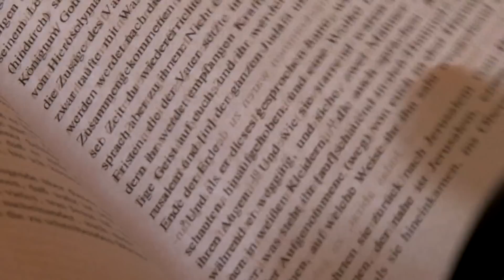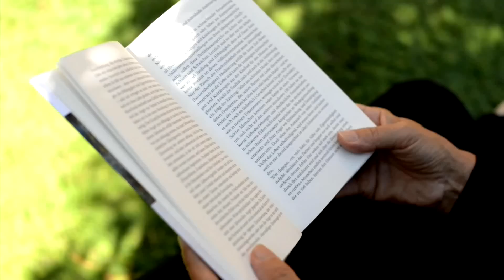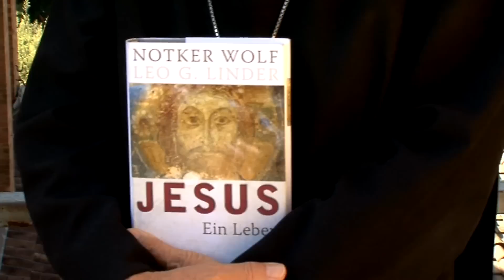Literaturfilm: Autorenporträt Notker Wolf "Jesus. Ein Leben"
Jesus besser kennen lernen. Welche Lebenswirklichkeit scheint eigentlich durch bei den vier Evangelien? Kennen wir noch den Stoff, auf dem unsere abendländische Kultur gewachsen ist? Mit dem Anspruch, den Inhalt der Evangelien und der Apostelgeschichte jedem Menschen verständlich näher zu bringen, belebt Abtprimas Notker Wolf die Evangelien neu und hat eine moderne, quellengetreue und literarisch anspruchsvolle Form für den Stoff gefunden. Literaturfilm traf den Autor im Kloster Sant'Anselmo in Rom und produzierte das Portrait im Auftrag des Gütersloher Verlagshaus.